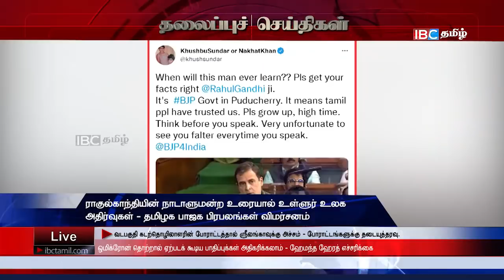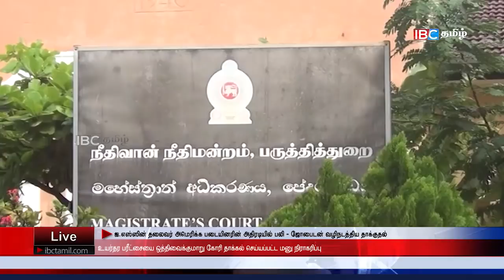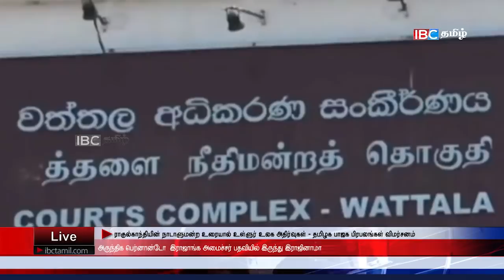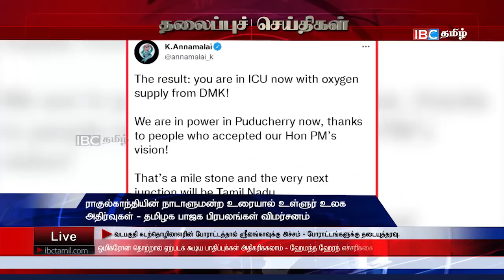ஐபிசி தமிழின் பிரதான செய்திகள் - 04.02.2022 | Srilanka Latest News | Srilanka Tamil News